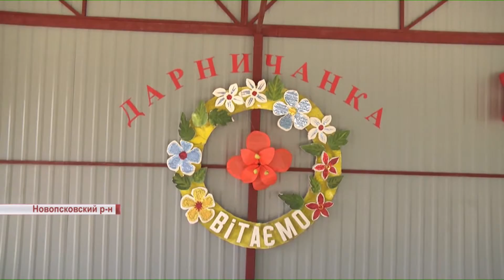Перед жителями Новопсковского района выступили киевские артисты